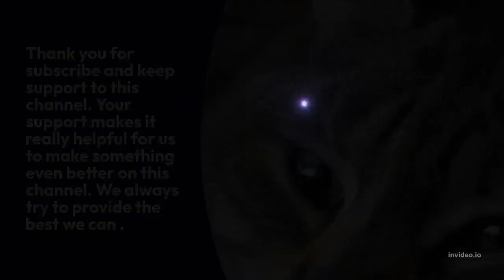Zebra Animals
Chapters Added:

0:00 - Introduction
0:18 - Videos about Zebra
1:17 - Videos about Zebra
2:42 - Videos about Zebra
3:02 - Videos about Zebra
4:17 - Videos about Zebra
5:42 - Videos about Zebra
6:02 - Videos about Zebra
7:42 - Videos about Zebra
8:02 - Videos about Zebra
9:02 - Thanks for watching